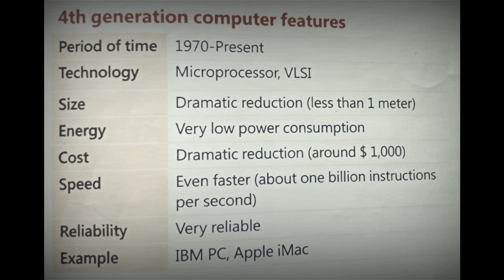Fourth Generation of computer | Features of Fourth Generation | History of computer ‎| @altaf tec𝗵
for Computer learning
      please